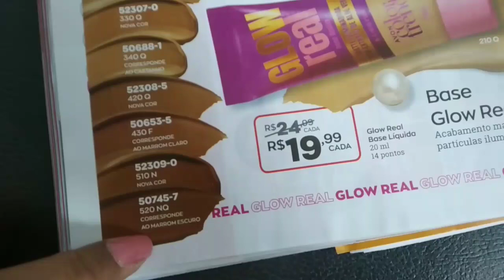Base GLOW REAL vs MATTE REAL AVON ✨